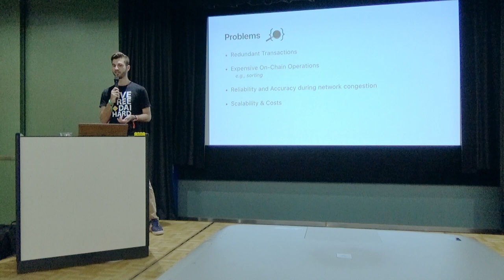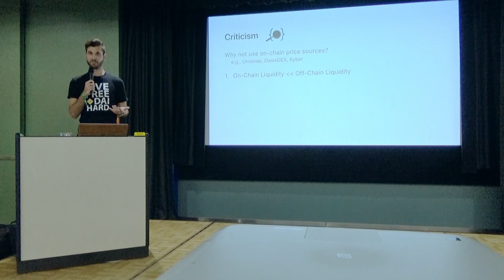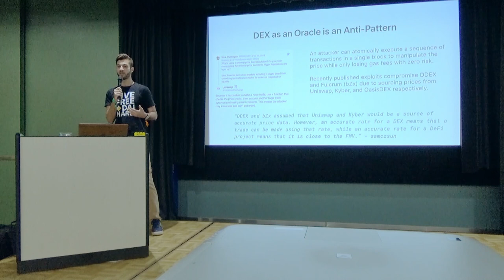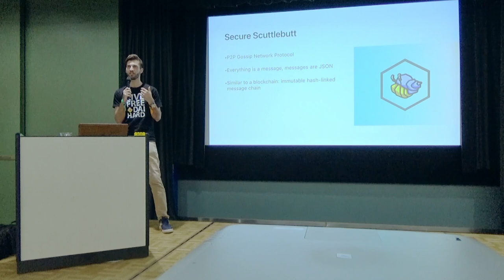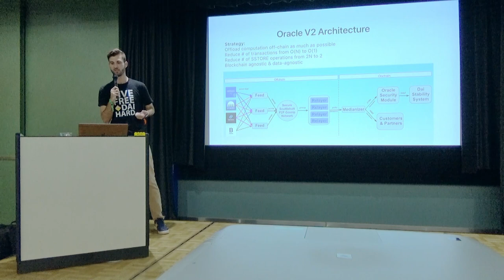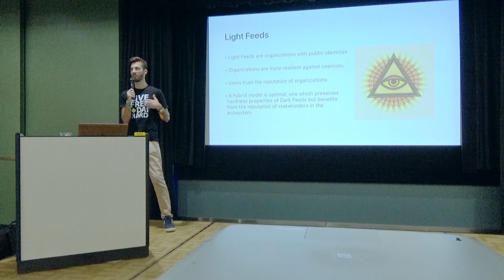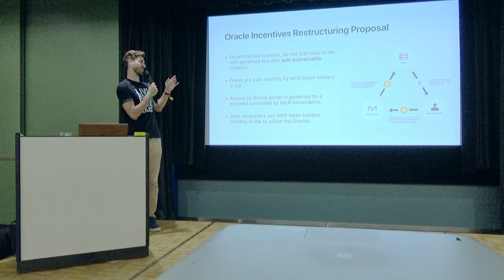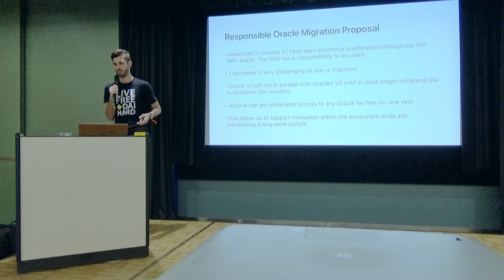MakerDAO Oracles: The Backbone of Decentralized Finance by Niklas Kunkel (Devcon5)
For the past two years, MakerDAO's Oracles have been running on Mainnet, powering not only the 500 million Dollar Dai Credit System, but most of the Decentralized Finance projects that run peripheral to it, like secondary lending platforms.In this presentation, you'll learn about the history of MakerDAO's Oracles, what worked, what didn't, and get a good look at the Version 2 Oracles that will power Multi-Collateral Dai and the rest of Decentralized Finance on Ethereum.

Speaker(s): Niklas Kunkel
Skill level: Beginner
Track: Developer Infrastructure